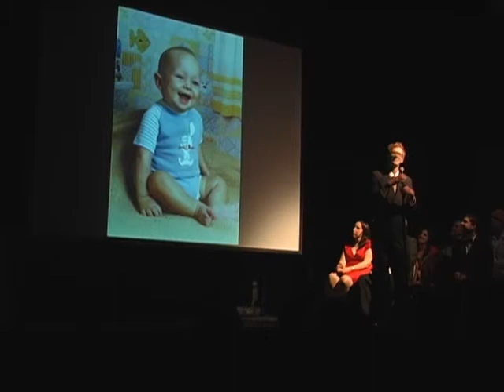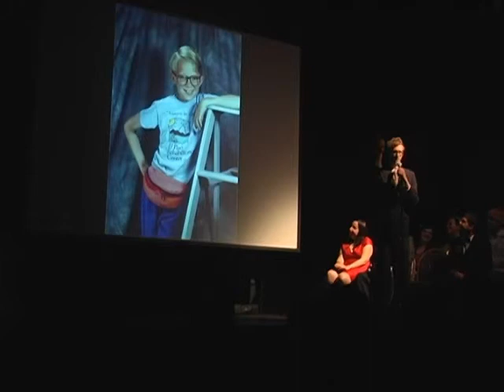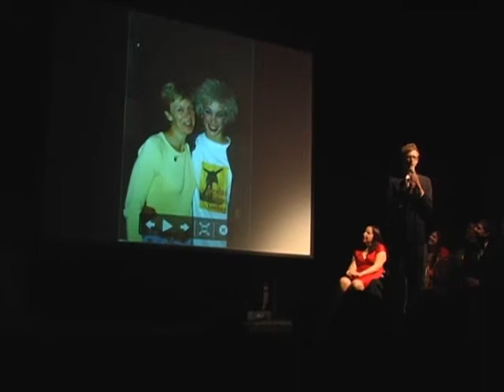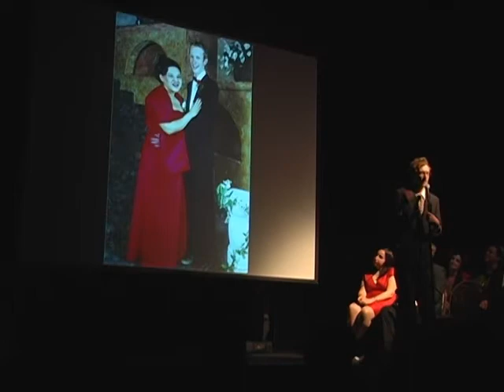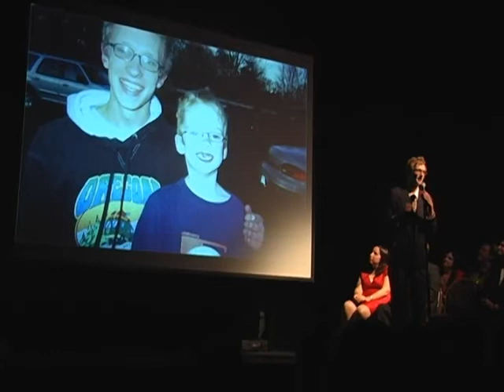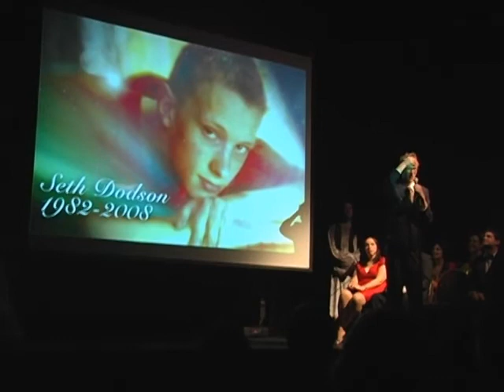Impress These Apes 3 - Week 8 - Seth